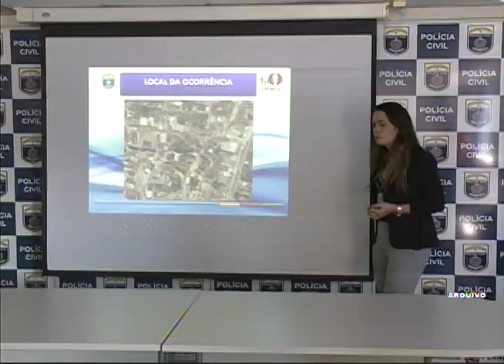[JORNAL DA TRIBUNA] Médicos apresentam estado de saúde da jovem atingida com ácido em Recife